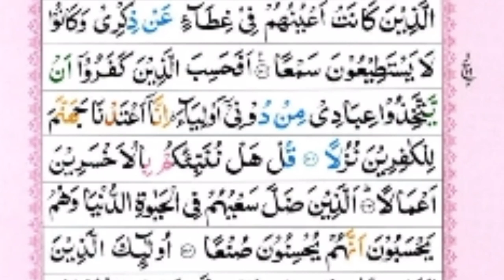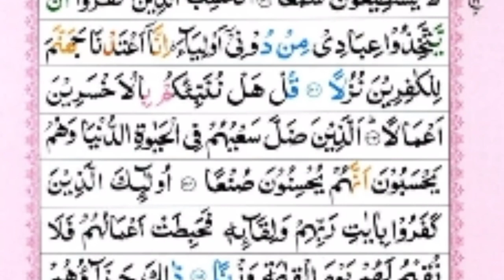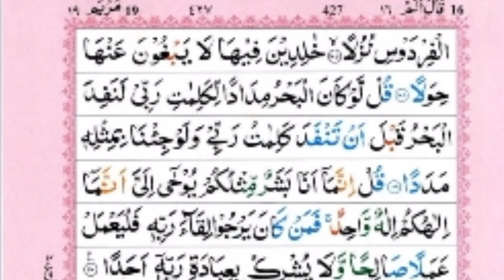Beautiful recitation of surat kahaf سورت الکھف٫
سورت الکھف, Beautiful recitation of surat kahaf, Best female quran recitation , Woman recitating surah alkahf